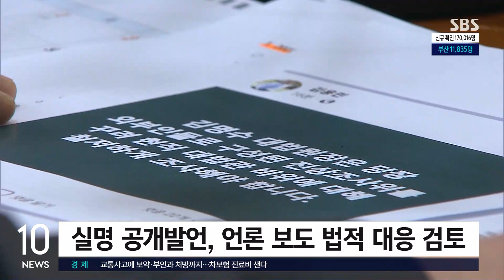"김만배 일면식도 없어…실명 거론 초유의 일" / SBS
김만배 씨와 정영학 회계사의 대화록에 대장동 '그분'으로 거론된 조재연 대법관이 기자회견을 자청해 의혹들을 해명했습니다. 대선 후보 토론회에서 자신의 실명이 언급된 데 대해 초유의 일이라며 불편함도 감추지 않았습니다.